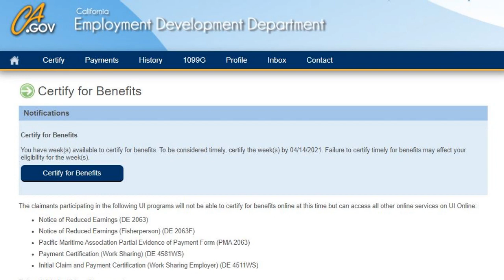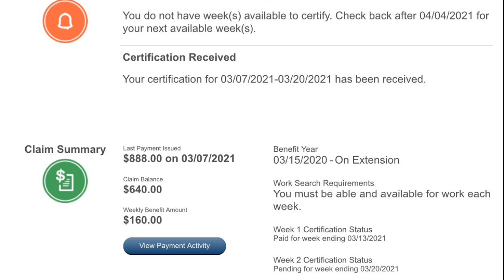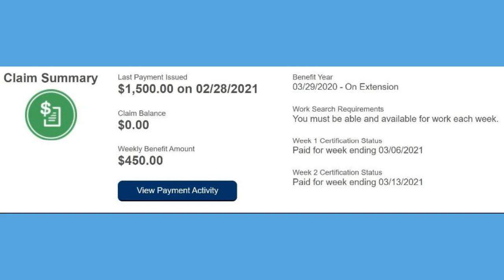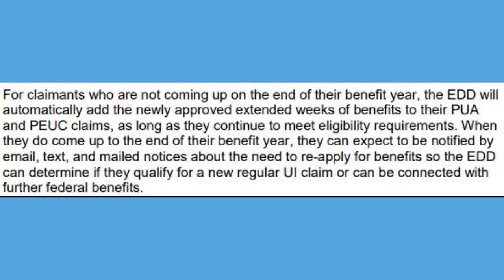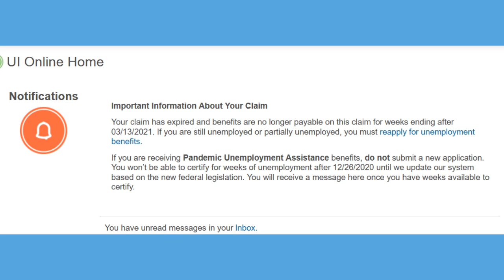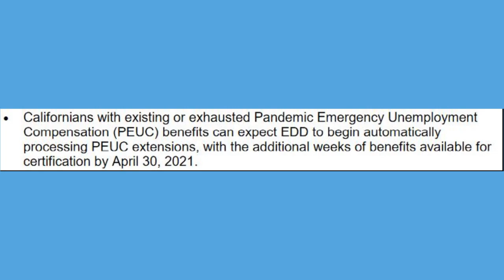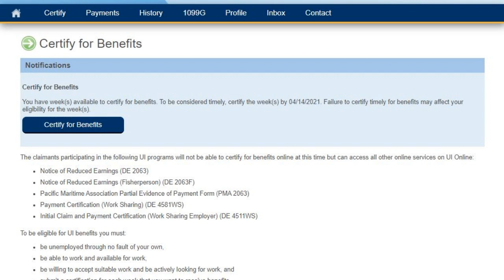CA EDD Pending Payments, $0 Claim Balance, Benefit Year End, Website issues.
The most recent round of Weekly Certifications has brought more issues for those in particular who have reached there benefit year end date. Pending Payments, $ 0 Claim balances, are among the issues.

EDD Tele-Cert.
Call the UI Self-Service Phone Line at 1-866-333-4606 and select Menu Option 2. You will be prompted to create a four digit PIN to continue using Tele-Cert. Save this for your records.

    Enter your PIN.
    Listen to the instructions and certification questions.
    Provide your answers using the keypad or touch screen on your phone.
    Confirm your answers are correct and save your confirmation number.